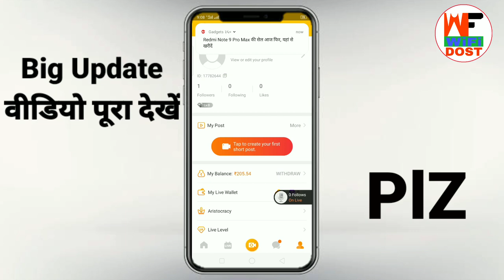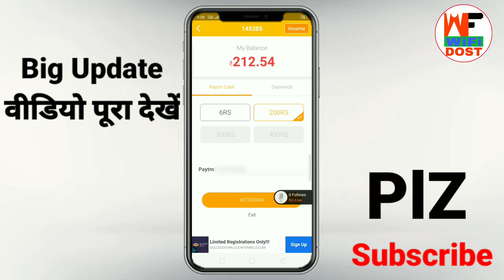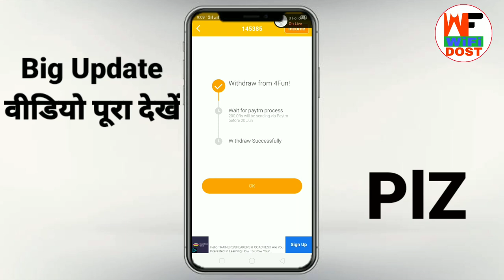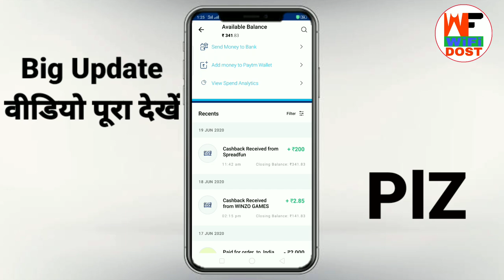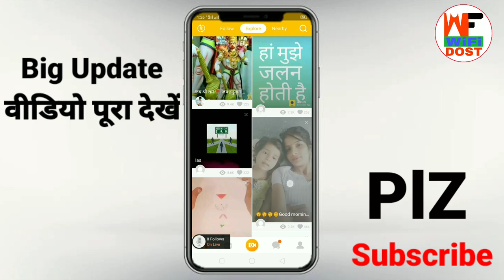4fun se paise kaise kamaye | 4fun se paise paytm me paise kaise transfer Kare | 4fun app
4fun se paise kaise kamaye | 4fun se paise paytm me paise kaise transfer Kare | 4fun app

🔴 My Use 🔴